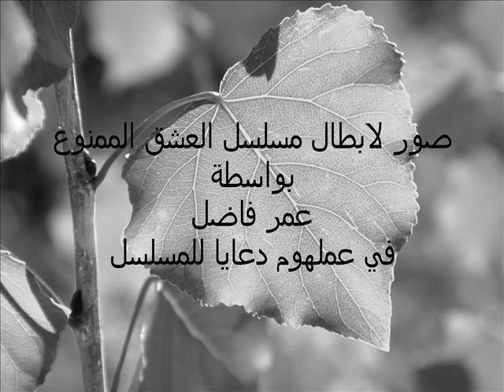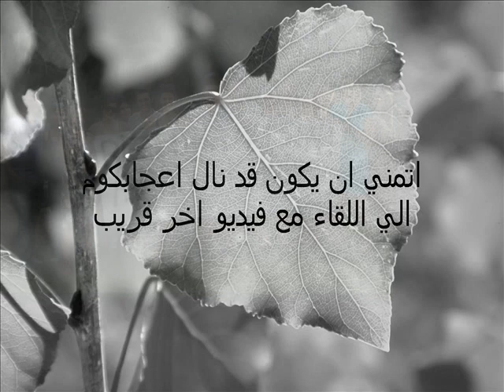دعايا لمسلسل العشق الممنوع